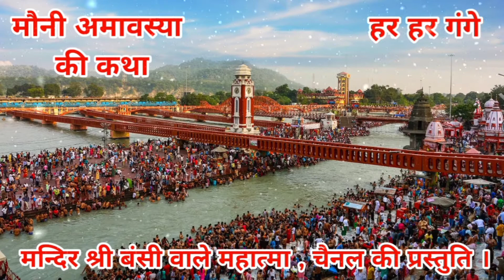मौनी अमावस्या 11 फरवरी 2021 - कथा , महात्म्य , पूजन , घर में स्नान की विधि , उपाय की सारी जानकारी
जय श्री राधे कृष्ण जी । जय मौनी अमावस्या की ।
   जैसा कि आप सभी जानते हैं कि माघ मास की अमावस्या को मौनी अमावस्या कहा जाता है । इस वर्ष मौनी अमावस्या 11 फरवरी दिन बृहस्पतिवार को है । धर्म-कर्म के लिए बड़ा शुभ दिन माना जाता है यह ।
    इस दिन विशेष रूप से भगवान श्री हरि विष्णु जी और भगवान श्री शिव शंकर जी का पूजन किया जाता है । भगवान की प्रसन्नता प्राप्त करने के लिए तुलसी मां का पूजन भी अवश्य करना चाहिए ।
         इस दिन विशेष रूप से गंगा स्नान का बहुत ज्यादा महत्व होता है । अगर गंगा स्नान ना भी हो सके तो घर पर ही , नहाने के जल में थोड़ा सा गंगा जल मिलाकर स्नान किया जा सकता है । इससे भी गंगा स्नान का ही पुण्य फल मिलता है ।
    हमारे धर्म ग्रंथों में बताया गया है कि अगर घर में नहाते समय गंगाजल भी नहीं उपलब्ध हो तो नहाते समय गंगा यमुना सरस्वती इन पावन नदियों को याद कर लेना चाहिए । इससे भी मां गंगा के स्नान का पुण्य फल मिलता है ।
  मौनी अमावस्या के दिन विशेष रूप से दान पुण्य का भी विधान है । पितरों की प्रसन्नता के लिए इस दिन विशेष रूप से दान करना चाहिए । तिल के दान का भी बड़ा ज्यादा महत्व बताया गया है ।
  तो इसी मौनी अमावस्या की कथा ,  महत्व और इस दिन क्या किया जाता है ? और घर में रहकर कैसे स्नान किया जा सकता है ?  इसके बारे में सारी जानकारी इस वीडियो में दी गई है ।